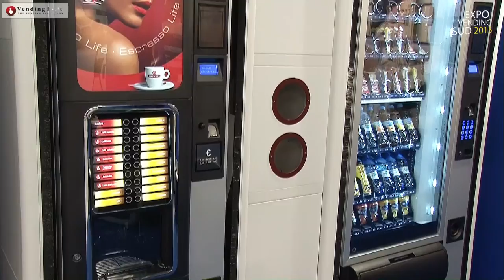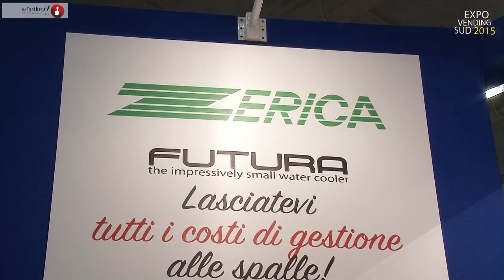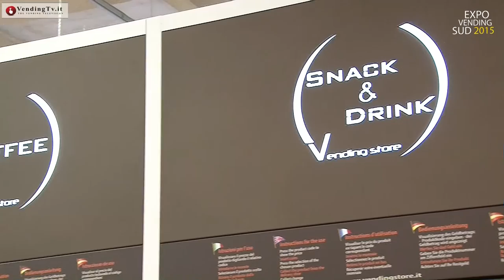VendingTV.it - Expo Vending Sud 2015 - Fabio Russo intervista Alfio Petrullo di Vending Service srl